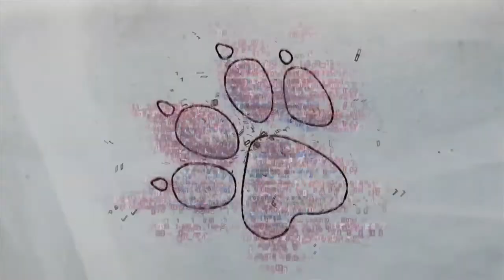Uncharted 3 disponible sur PlayStation 3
Découvrez le tout dernier trailer Uncharted 3 diffusé à l'E3 ! Les aventures de Nathan Drake continuent pour atteindre de nouveaux sommets sur PS3 !
Uncharted 3 : L'illusion de Drake est disponible en exclusivité sur PS3